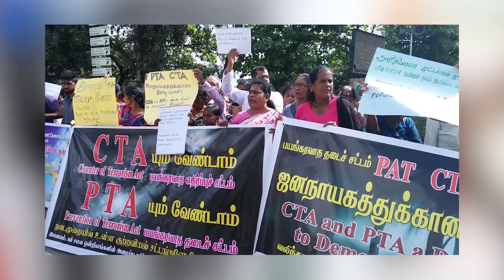மாணவர்களுக்கு அரசின் விசேட வாய்ப்பு - மகிழ்ச்சியில் பாடசாலை மாணவர்கள்